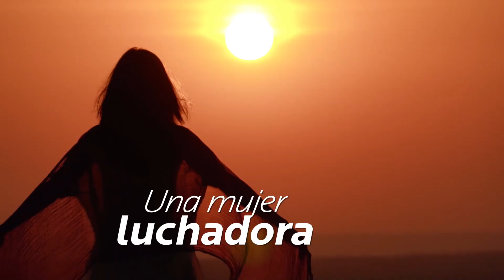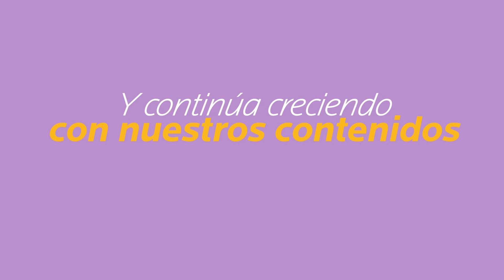Como sanar las heridas emocionales de nuestros jóvenes.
Muchas veces se cree que los adolescente o jovenes no tiene heridas emocionales por su corta edad, acá comprenderás mejor este tema.